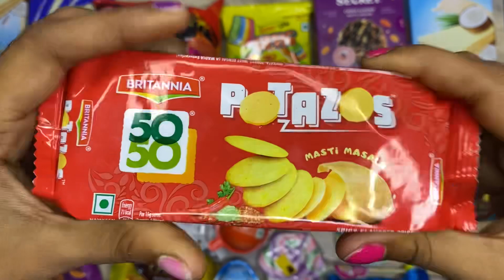Unboxing 50-50 🍪Is this chips / biscuits" 🍪 🍟🍟😱😱🤤😍too yummy